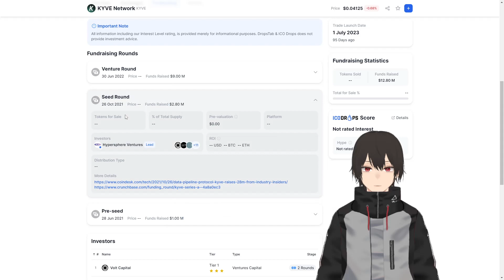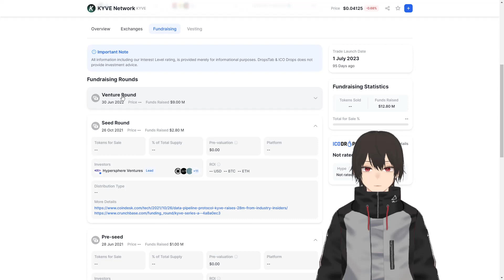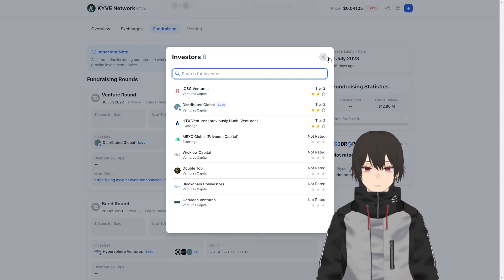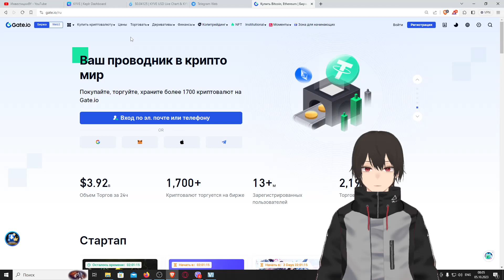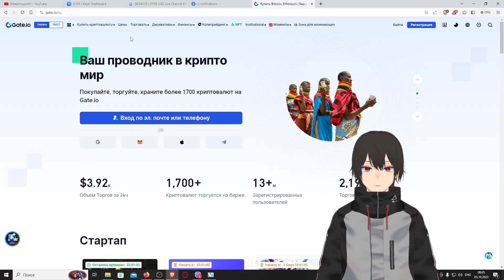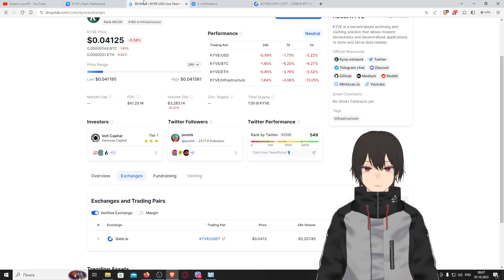KYVE обзор проекта. Стейкаем KYVE.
Мой телеграмм и твиттер

на OKX лучшая биржа для мультиакаунтеров

сюда в NodesHelpers стейкаем KYVE